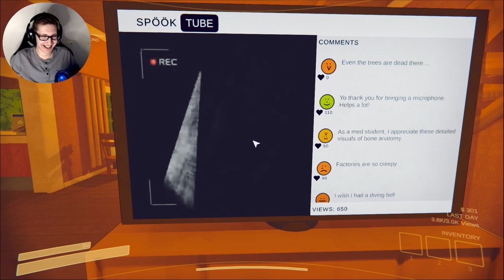WHY DOES HE HAVE BOMBS?!?! - Content Warning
{PT 2} Who gave this guy explosives?